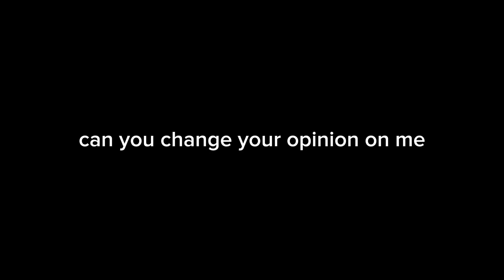Can you change your opinion on me don’t say “no” say “yes”